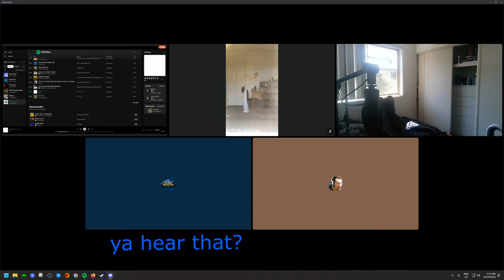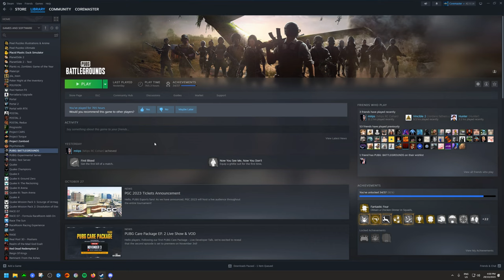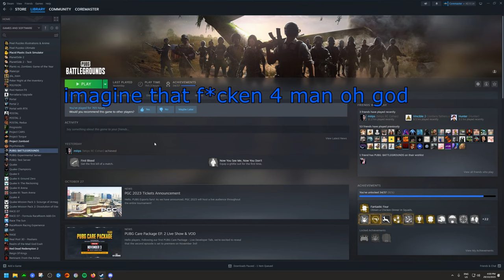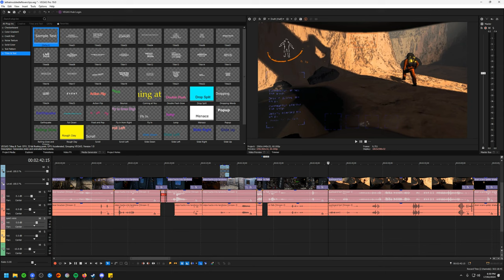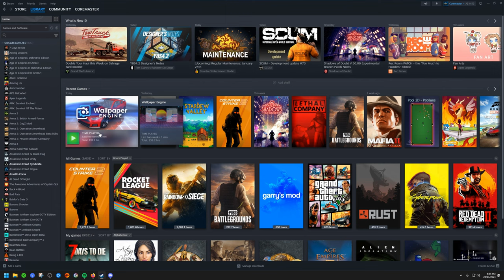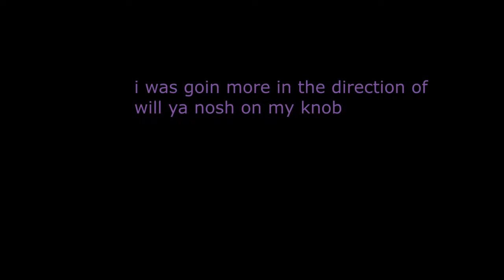Let's See Where The Line Is On Youtube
Follow DeSinc if you have not already?